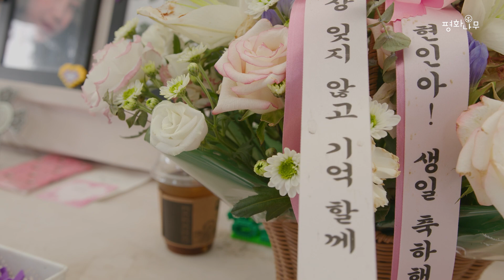[평화나무 희망심방⑨] 10·29 이태원 참사 유가족협의회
평화나무가 벙커1교회와 함께 공익을 위해 현장에서 싸우고 일하는 분들을 찾아가는 '희망심방'을 진행하고 있습니다.

아홉번째 순서는 이태원 참사 1주기를 맞이해 희생자 박가영 씨의 어머니이신 10·29 이태원 참사 유가족협의회 최선미 운영위원을 만났습니다. 여러분의 많은 연대와 기도를 부탁드립니다.